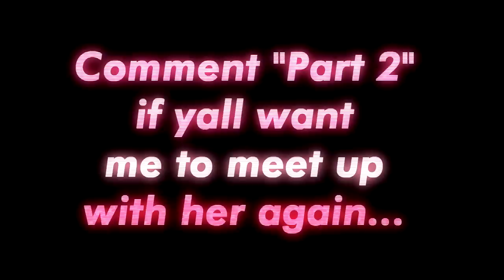My First Day At College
I Asked My CRUSH Out on the First Day of *IN PERSON* School / College😍

~Coryxkenshin